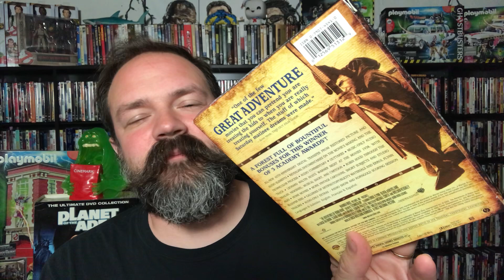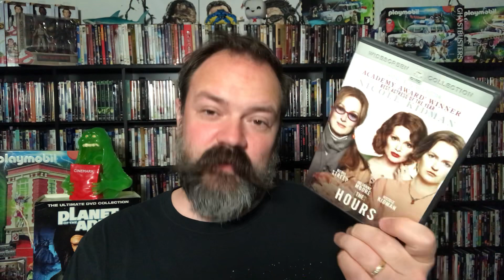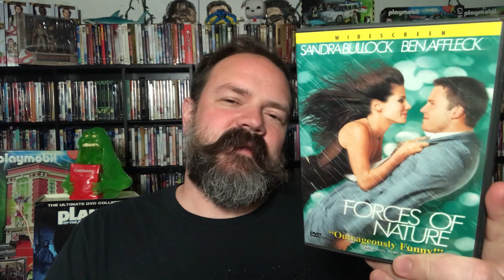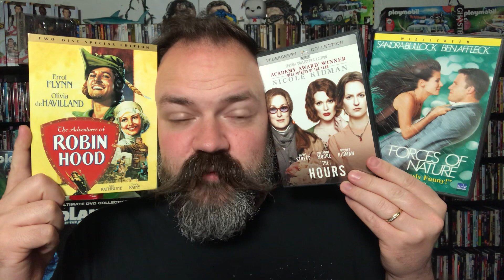RANKING MOVIES ➡️ The Adventures of Robin Hood (1938), Forces of Nature (1999), The Hours (2002)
RANK THESE MOVIES - The Adventures of Robin Hood (1938), Forces of Nature (1999), The Hours (2002).

The Adventures of Robin Hood (1938) explained - When King Richard the Lionheart is captured, his scheming brother Prince John (Claude Rains) plots to reach the throne, to the outrage of Sir Robin of Locksley (Errol Flynn), the bandit king of Sherwood Forest. Rounding up his band of men and eventually winning the support of the lovely Maid Marian (Olivia de Havilland), Robin accuses Prince John of treachery and, when the escaped Richard returns covertly to England, joins forces with the king to prevent Prince John from taking the crown.

Forces of Nature (1999) explained - All Ben Holmes (Ben Affleck) wants to do is make it from New York to Savannah, Ga., in time for his wedding. When a seagull and a hurricane ruin any chance he has of flying there, Holmes reluctantly joins the quirky Sarah Lewis (Sandra Bullock) in a rental car for a road trip back to his waiting bride-to-be, Bridget Cahill (Maura Tierney). But nature seems to conspire against his every attempt at a timely return -- and in the meantime, he finds himself growing closer to Sarah.

The Hours (2002) explained - "The Hours" is the story of three women searching for more potent, meaningful lives. Each is alive at a different time and place, all are linked by their yearnings and their fears. Their stories intertwine, and finally come together in a surprising, transcendent moment of shared recognition.